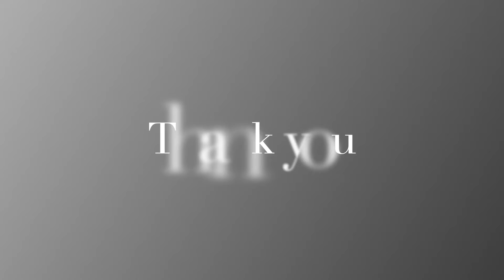ആഴിമല ശ്രീ മഹാദേവ ക്ഷേത്രം / Aazhimala Shiva temple & Sunset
Aazhimala Shiva temple is situated near kovalam.It is the largest shiva statue in kerala.The view and atmosphere is very soothing. This vlog is about the travel we made to there.

▬ STAY UP-TO-DATE! ▬

This content is Copyrighted to RACE LINE VLOGS. Legal action will be taken against those who violate the copyright of the same.